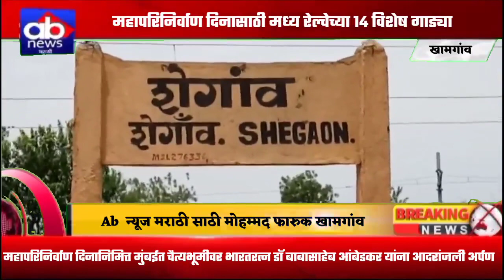शेगाव महापरिनिर्वाण दिनासाठी मध्य रेल्वेच्या १४ विशेष गाड्या.